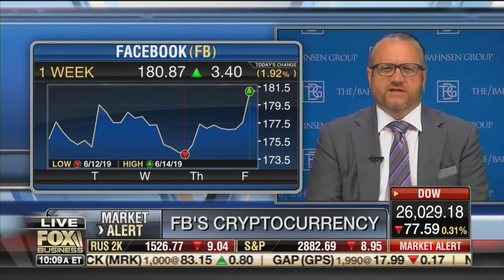David Bahnsen on FBN’s ‘Varney & Co.’ - Treasuries, Dividend Growth and Facebook's Crypto Investment